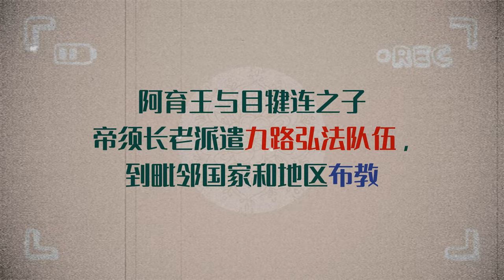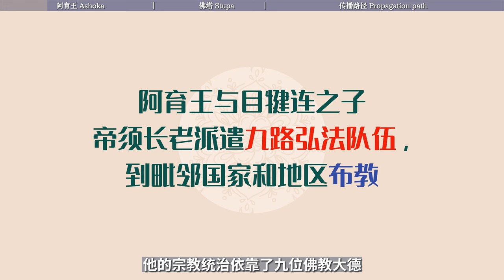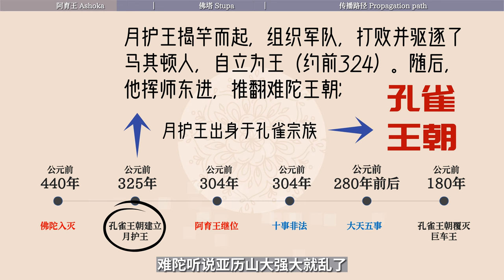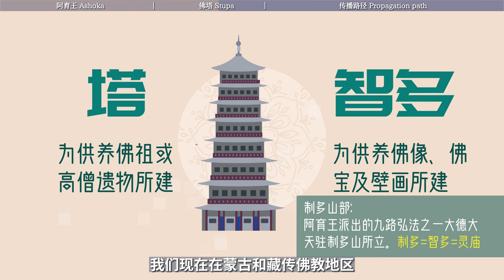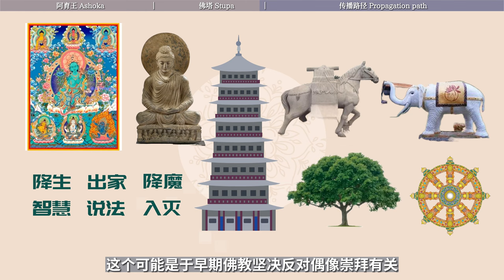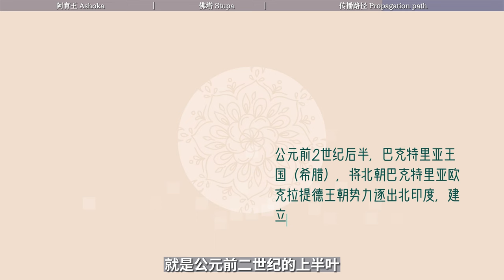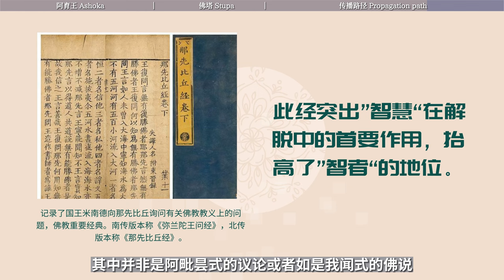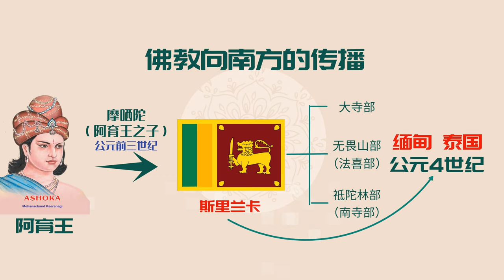阿育王的佛教北传之路｜印度信史｜大天｜九路弘法｜亚历山大入侵印度｜月护王｜人间地狱｜达摩征服｜佛骨｜塔｜智多｜北传｜南传｜大月氏｜大夏｜那先比丘经｜浮屠经｜弥兰陀【08/14部派佛教史】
在阿育王的支持下，佛教由此也正式分成了两条对外传播的路径，其中一条是以斯里兰卡为基地向东南亚传播，后来又称为南传佛教。另一条以克什米尔和白沙瓦为中心，继续向大月氏、康居、大夏、安息、于阗、龟兹传递。史称北传佛教。